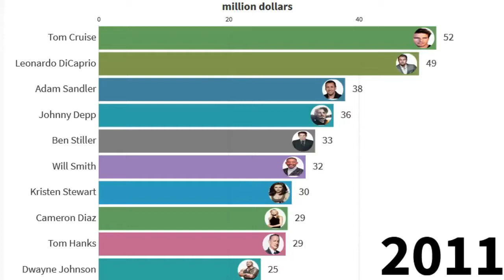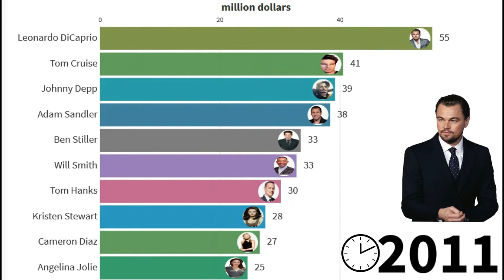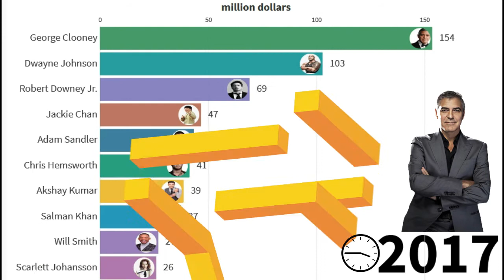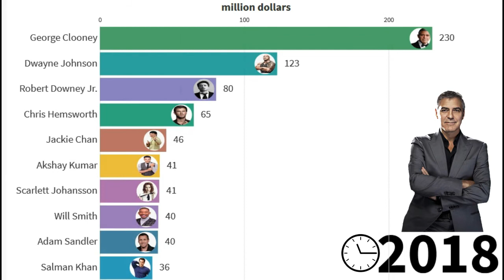top 10 richest actors in world (highest paid)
hello guys welcome to world and data channel
The following is a list showing the highest paid actors of modern times, measured in United States dollars.
who is your favourite actor ? do you know mel gibson  wealth , tom cruise wealth , johnny  depp wealth , will smith wealth , harrison ford wealth , leonardo dicaprio wealth , robert downey jr wealth , dwayne johnson wealth , george clooney wealth?
we show richest actors from 2005 to2020

time stamps :
0:00 - intro
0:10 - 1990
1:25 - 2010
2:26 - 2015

wikipedia